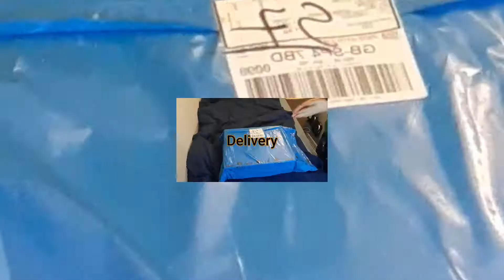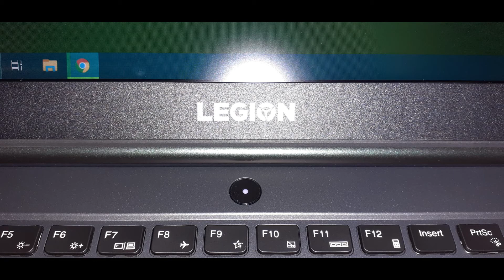Lenovo Legion 5 (Gaming Laptop Unboxing)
(TIMESTAMPS)
0:00 Intro
0:23 The Laptop's Specifications
0:39 Unboxing
1:05 What is inside the box?
2:44 FINALLY!! Turning on the laptop
3:40 Specification Stickers